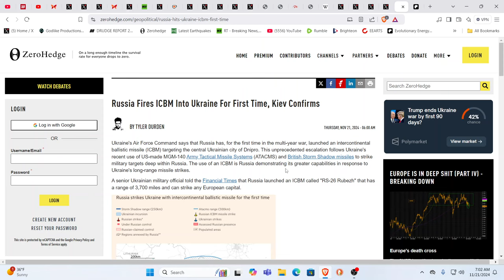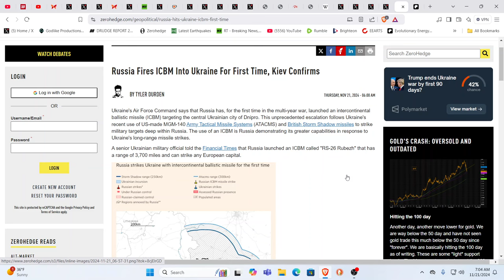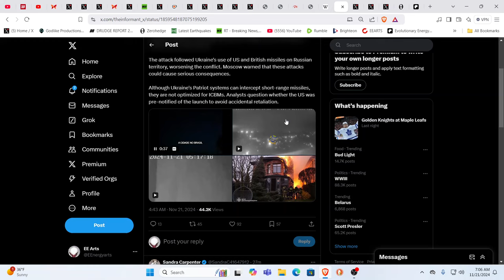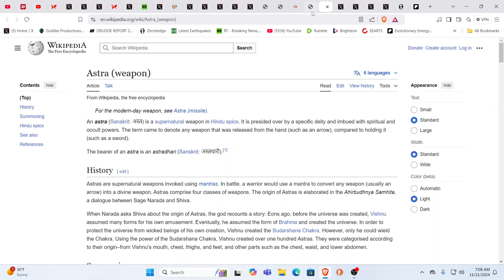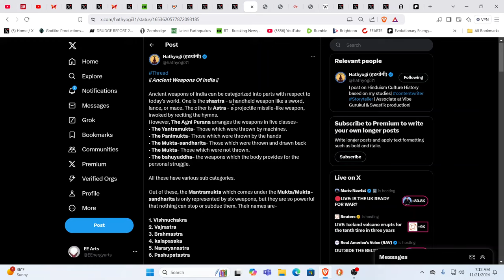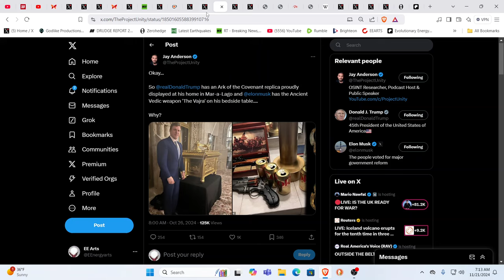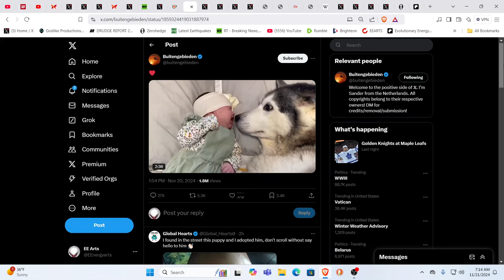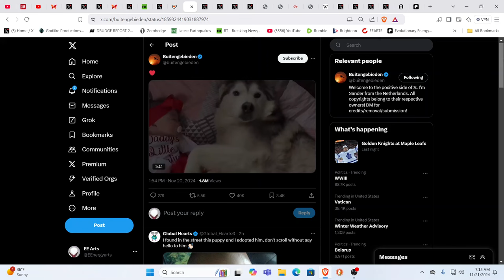RUSSIA STRIKES UKRAINE WITH ICBM-FIRST TIME EVER USED IN WAR*ELON'S NIGHTSTAND SECRET WEAPON?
For truly uplifting energies & frequencies in these times!

Namaste!